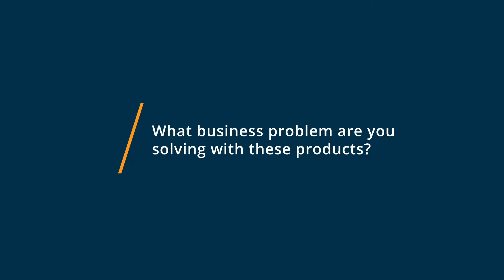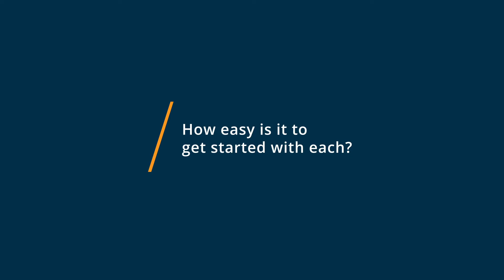Numbers vs Microsoft Excel: Why they switched from Microsoft Excel to Numbers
🥊  Considering Numbers vs Microsoft Excel? Numbers vs Microsoft Excel Comparison: Features, Pricing and Integrations comparison.

💡📘 Interested in Numbers? Browse Numbers reviews, pricing and compare with popular alternatives

💡📘 Interested in Microsoft Excel? Browse Microsoft Excel reviews, pricing and compare with popular alternatives

Numbers Review 2021.

Spreadsheet application for data visualization.

Spreadsheet app for iOS. Enables teams to work together via creating and editing spreadsheets in real time. MS Excel compatible.

Microsoft Excel Review 2021.

Spreadsheet software.

Leading spreadsheet and data analysis software. Typically bundled with Microsoft Office.

0:00 Intro
0:10 What business problems are you solving with Numbers and Microsoft Excel?
0:29 What is Numbers best for?
0:52 What is Microsoft Excel best for?
1:08 How easy is it to get started with Numbers and Microsoft Excel?
1:38 What recommendations do you have for those considering Numbers and Microsoft Excel?"